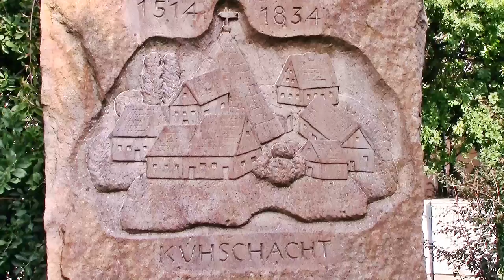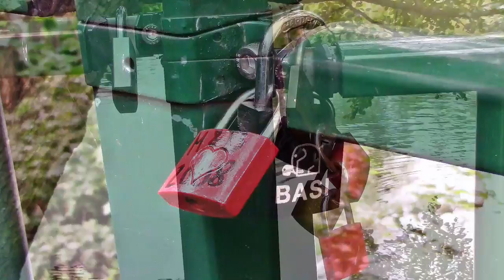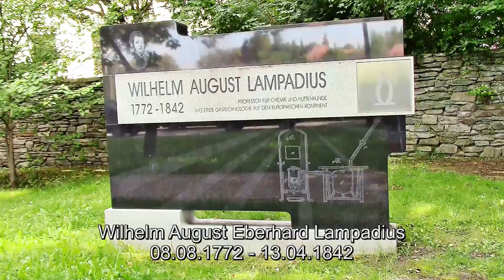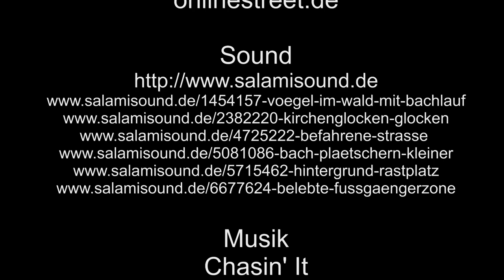Zu Besuch in Freiberg 2017 – 2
Zu Besuch in Freiberg 2017, weiter geht es in Teil 2, auf dem Campingplatz, mit 2 Duschtüchern reist man in Freiberg an, mit 3 Duschtüchern reist man in Freiberg ab.
Es geht ein bisschen durch den Albertpark, durch eine kleine Fußgängerzone, vorbei an allen möglichen Skulpturen und Denkmalen. Weiter vorbei an Liebesschlössern an den Kreuzteichen. Zu sehen gibt es diverse Postsäulen.
Zum Schluss erinnern wir noch an die Söhne der Stadt Freiberg aus den vergangenen Jahrhunderten.